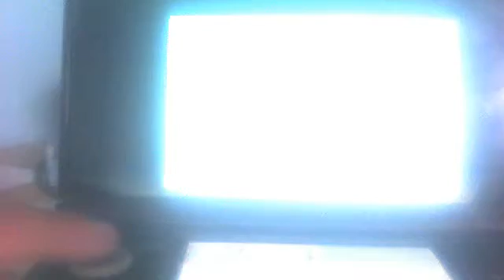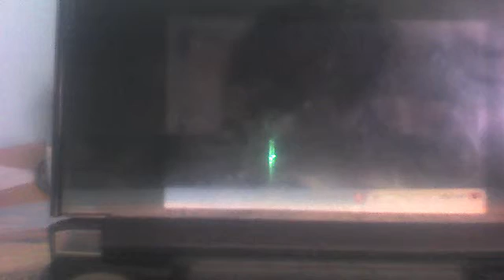pokémon saphir alpha unluke challenge :poké poké pokédex !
on a eu le pokédex